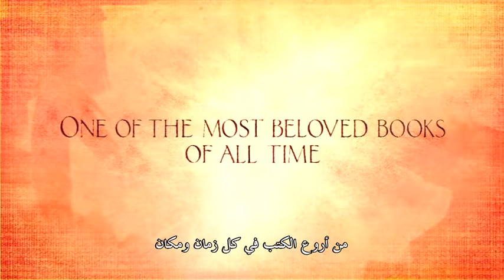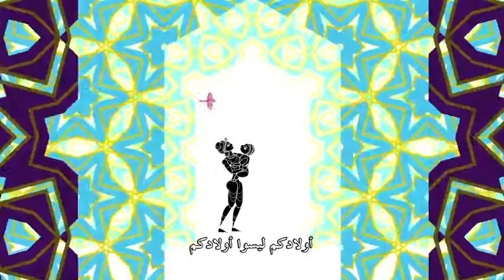What to expect from Khalil Gibran's The Prophet movie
The book ‘The Prophet’ by acclaimed Lebanese-American author Khalil Gibran  has been made into an animated film.

The film is produced by Salama Hayek, who lends her voice to the movie along with Liam Neeson.

The film will premier in Dubai on May 5, with a general release on May 7. The worldwide release will be in August.

Watch the video to hear more from Haytham Nasr, the executive producer…